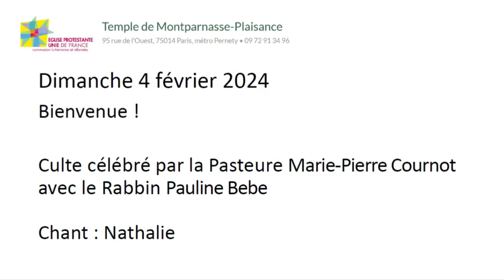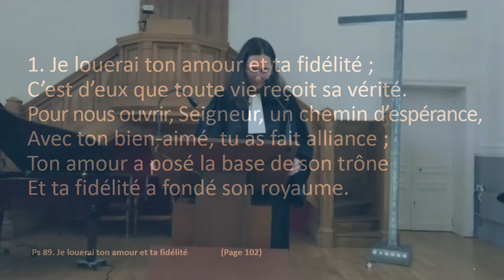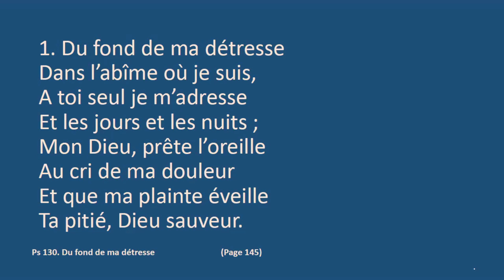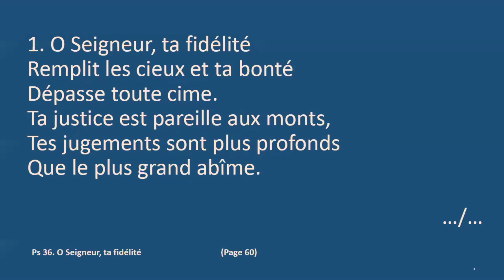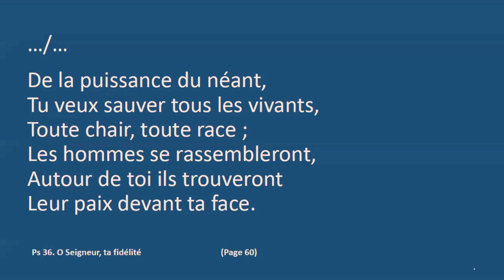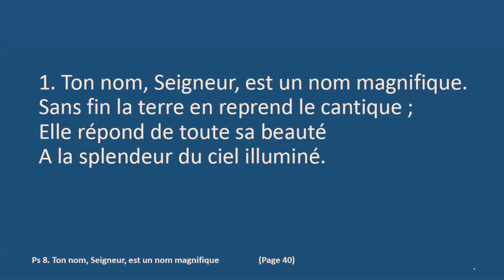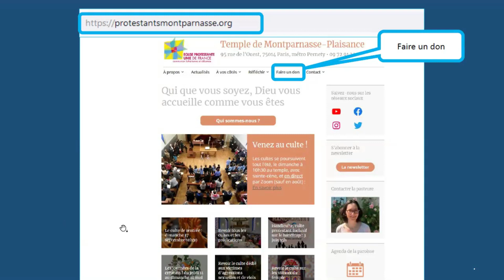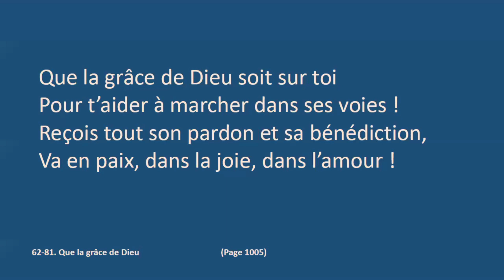Pourquoi questionner ? Rabbin Pauline Bebe : 4 février 2024